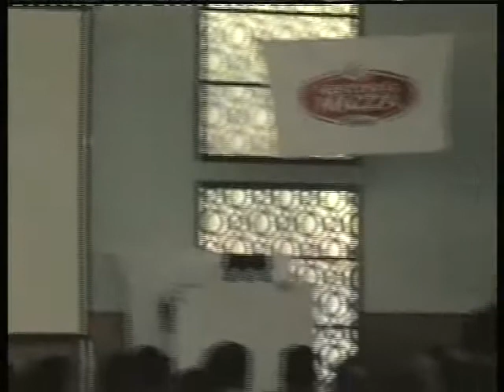Pesca con Mosca - 7ma parte Clinica 2005